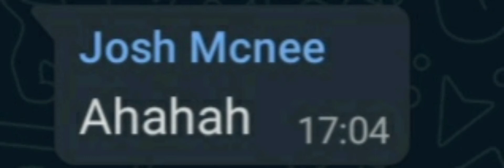Ahahah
if you read this then you are gay